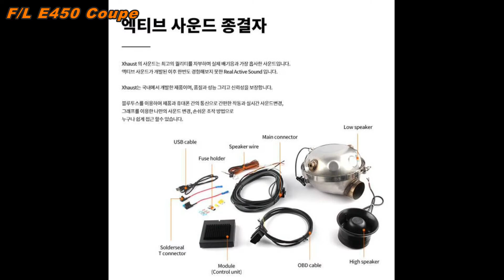신형 F/L E450 쿠페 저스트 가상배기 액티브 사운드 시스템